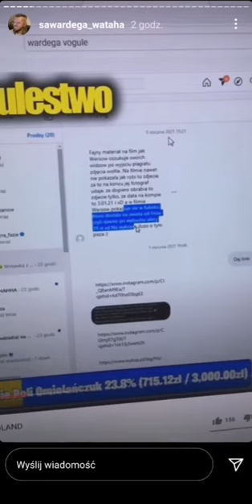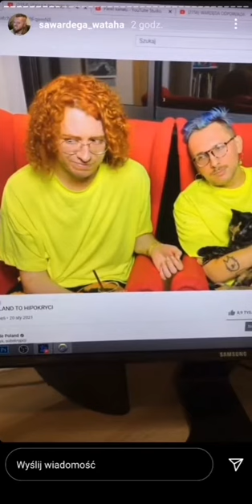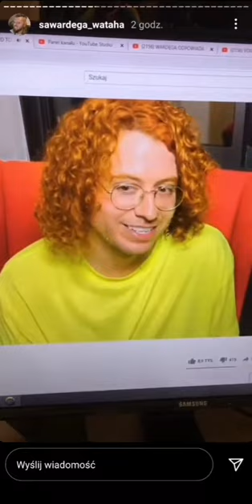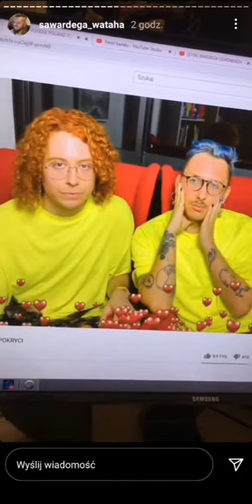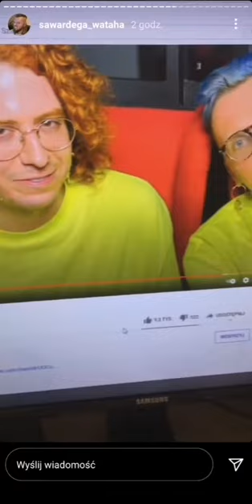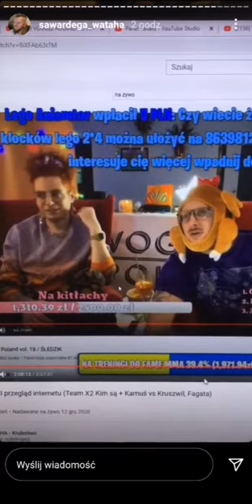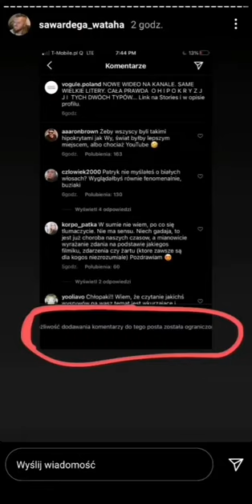WARDĘGA WYJAŚNIA VOGULE POLAND | OSKARŻENIE O MOLESTOWANIE!